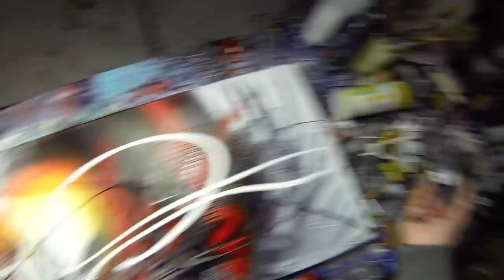Learn How to Paint Abstract Painting with Acrylics video - Anthylis by John Beckley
DVD

Dear friends who speak English, the free "Secrets Of Abstract Painting" DVD is only available in French for the moment.
If you wish you can join my full training course to become an abstract painter which is available in English.

ஜ۩PAINTINGLESSON.TV۩ஜ

Do you enjoy my abstract painting demo and wish to learn about abstract painting in more detail, from the comforts of your own home?

Discover PaintingLesson and get access to my painting tutorial with audio explanations

ஜ۩SUBSCRIPTION۩ஜ

◈☻◈☻◈☻◈☻◈☻◈Links☻◈☻◈☻◈☻◈☻◈

SEND STUFF TO:
John Beckley
10 lot de la noue de givry
51130 Villers aux bois
FRANCE